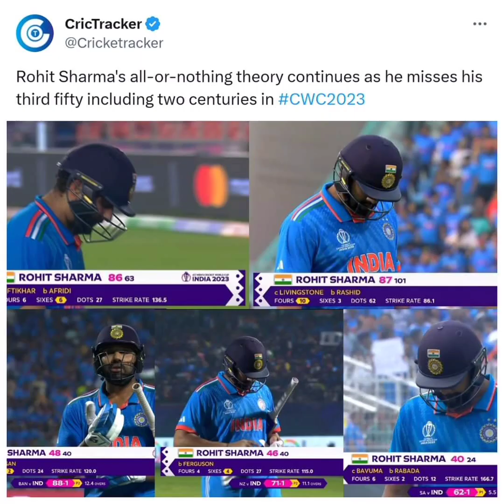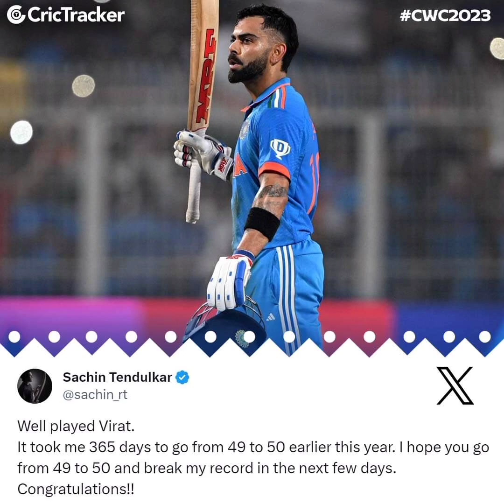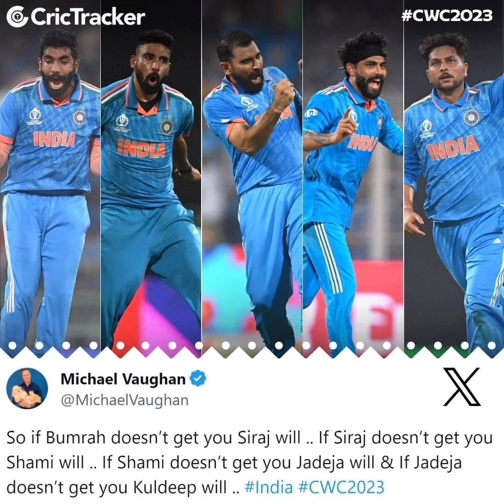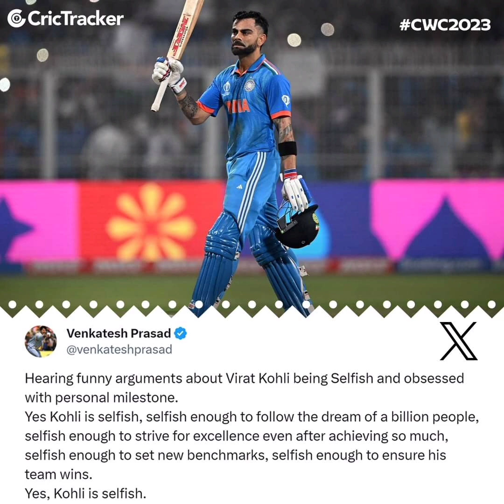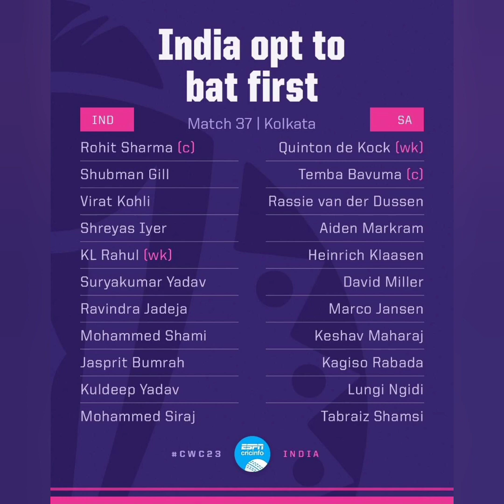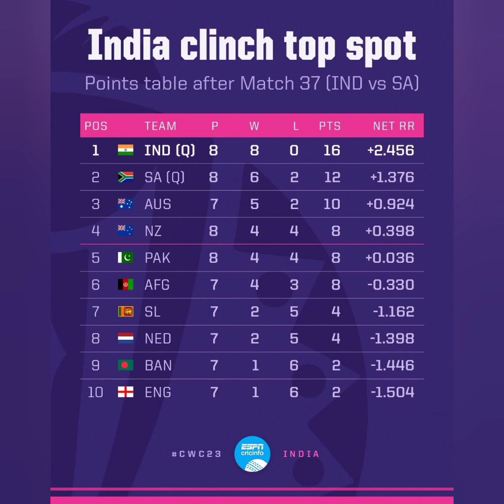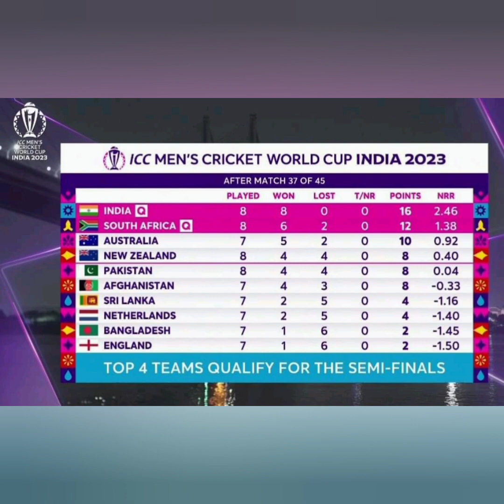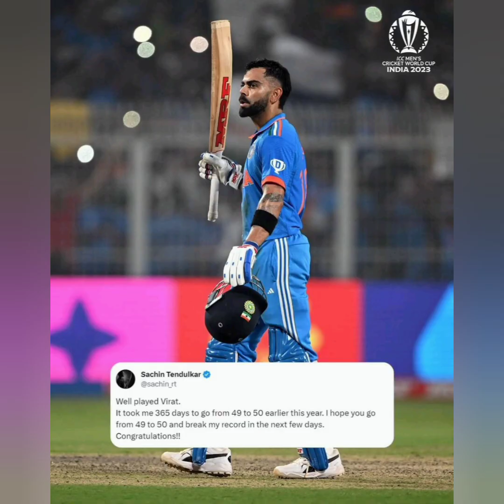IND VS SA | CWC23| HIGHLIGHTS | TODAY'S CRICKET MATCH | ICC WORLD CUP 2023 | CWC2023